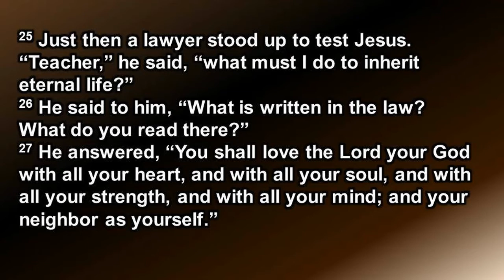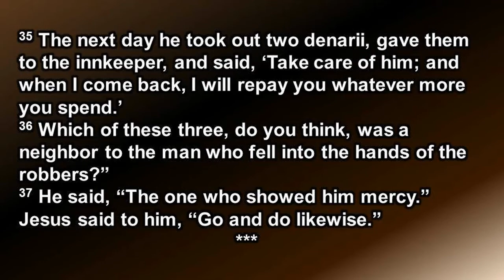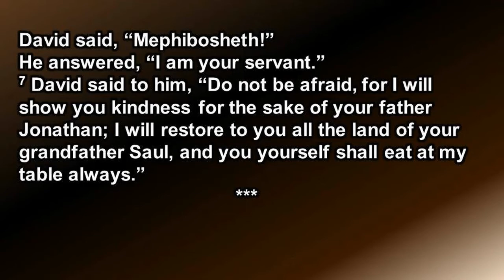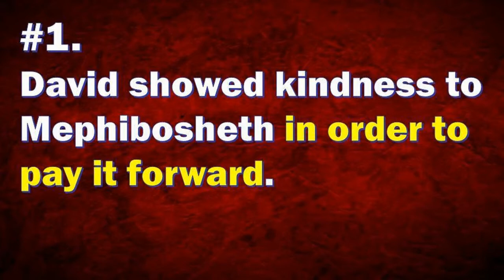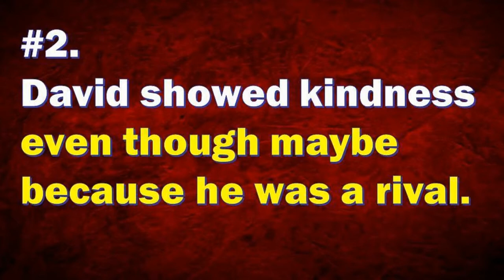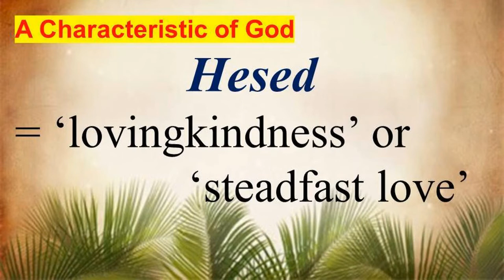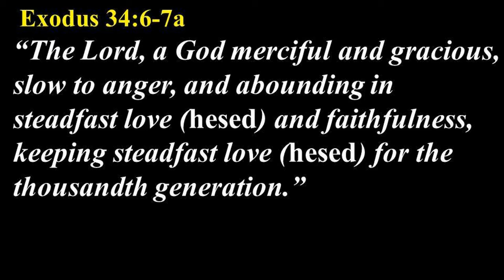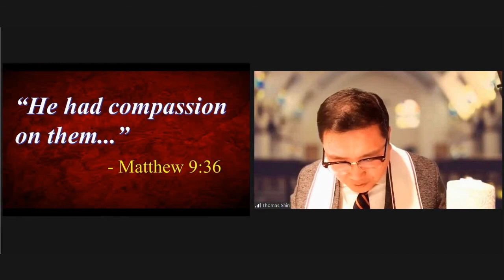Shine a Light of Kindness | Luke 10:25-37 & 2 Samuel 9:1-7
Sermon
Rev. Dr. Thomas Shin

Scripture Readings (NRSV)
Luke 10:25-37 The Parable of the Good Samaritan

We thank Tissa Jayasinghe for providing the scripture readings.